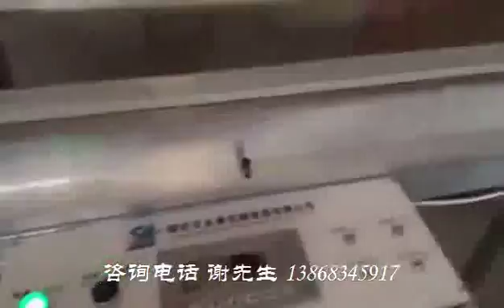Fully automatic mask dotting point with integrated machine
Fully automatic mask dotting point with integrated machine mask production of integrated machine -Ruian Jiansheng Packing Machinery Factory
Skype:z4zyxj